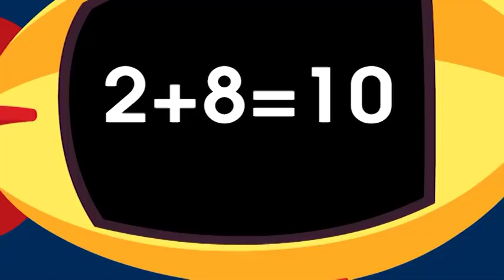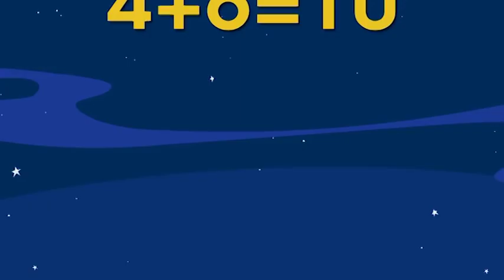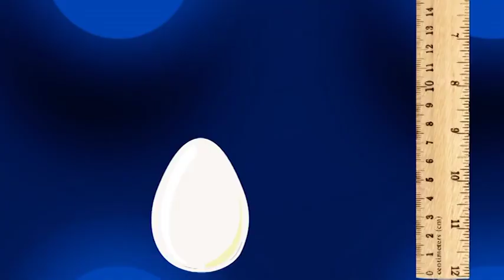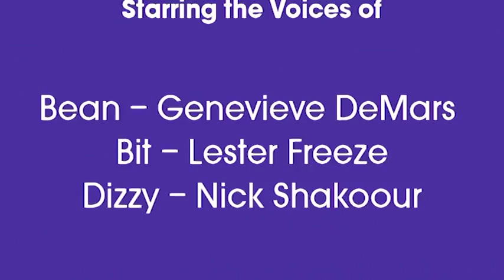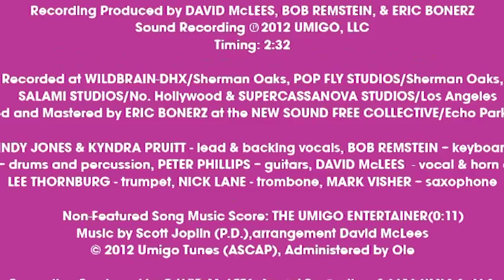Umigo: Math Mania - 10 Minute Compilation | MATH CARTOONS FOR KIDS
A compilation of Episode 1-5 of Umigo: Math Mania